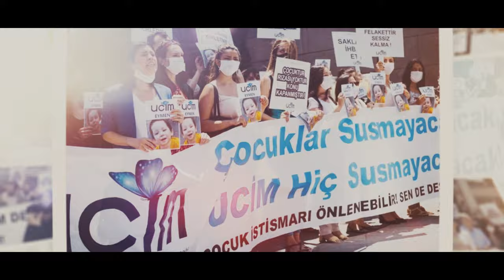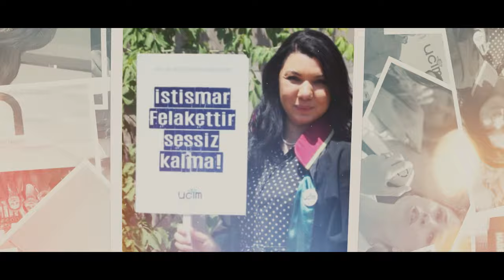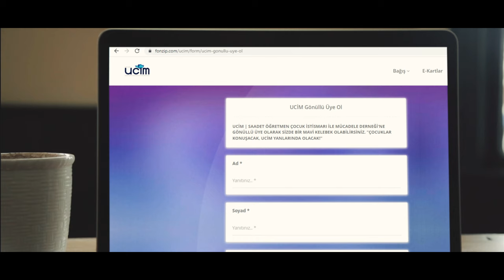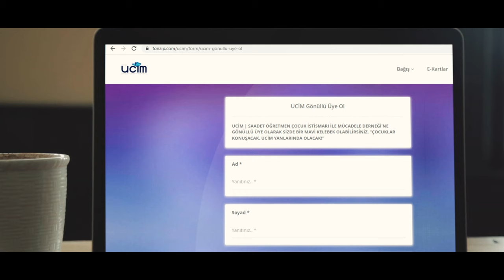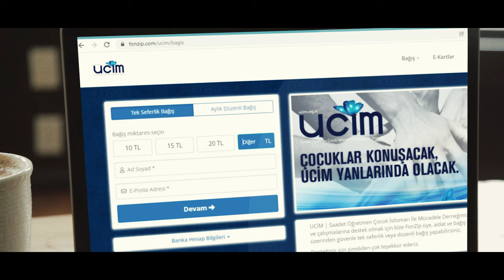SAADET ÖĞRETMEN ÇOCUK İSTİSMARI İLE MÜCADELE DERNEĞİ BELGESELİMİZ YAYINDA!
SİVİL TOPLUM DESTEK PROGRAMI III kapsamında hazırlanan SAADET ÖĞRETMEN ÇOCUK İSTİSMARI İLE MÜCADELE DERNEĞİ BELGESELİMİZ YAYINDA!

2017 yılından bugüne ve her zaman çocukların yanında olmaya devam edeceğiz.